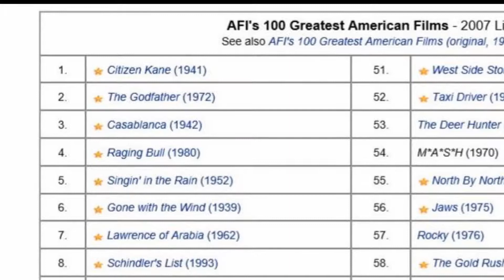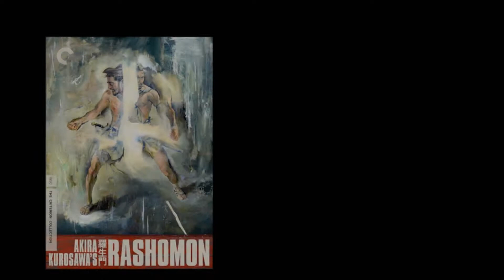Cinema Journal: Best Picture Review-Casablanca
Casablanca is hailed as one of the greatest movies ever made, some arguing that it is so.  Winning three Academy Awards, including Best Picture, do I see it as great as everybody says it is, or do I feel somewhat different about it?

Ignoring all of the praise he has garnered in its 75 years of existence, I'll look at it on my own terms and discovered what make this a good movie.